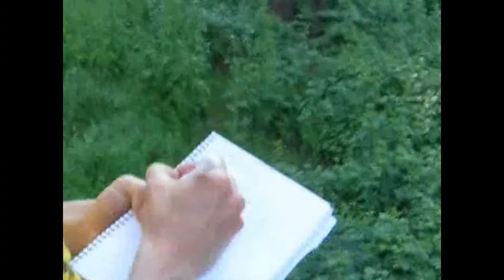Inventario botánico de Casa de Campo. 1º Prospección 2013. 2